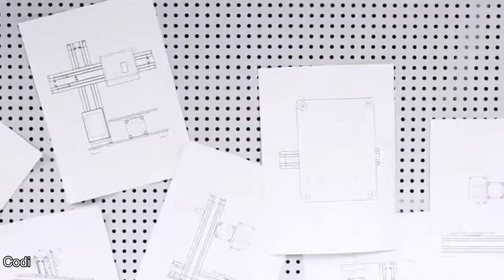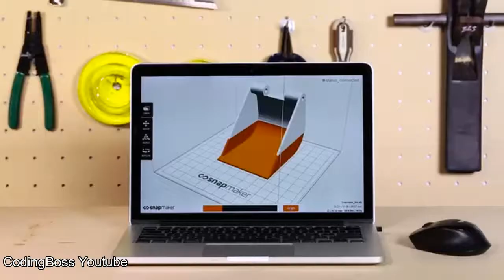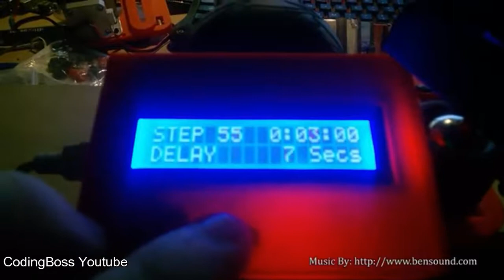Top 3D printer Invention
You can Fund for this project

TimeSlider - Better motion for your camera
Designed to take your camera where it needs to go; TimeSlider is a Modular, Opensource Time-Lapse Slider with interlocking tracks.

Snapmaker : The All-Metal 3D Printer
Turn your desktop into a workshop. You can easily do 3D printing, laser engraving and CNC carving.